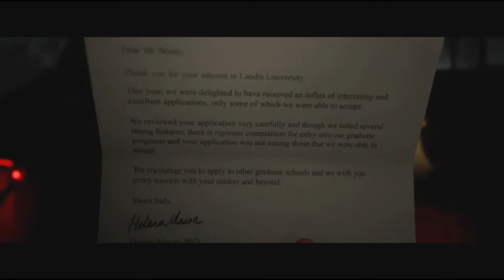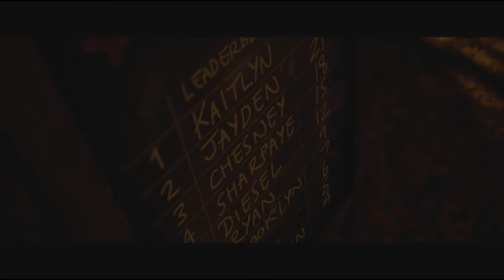THE QUARRY Gameplay Chapter 1 Gameplay - No Commentary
The Quarry is interactive drama horror video game developed by Supermassive Games and published by 2K Games. It is the spiritual successor to Until Dawn (2015) and is set to be released for Windows, PlayStation 4, PlayStation 5, Xbox One and Xbox Series X and Series S on June 10, 2022. TheQuarry, PS5Walkthrough, PS5Gameplay THE QUARRY Part 1 and until the last part will include the full THE QUARRY Gameplay on PS5. Enjoy Watching THE QUARRY on PS5,

Song
THORN IN MY SIDE-14115
Artist
LUCY UNDERHILL, PRS|NIKOLAS JOSEPH AMMAR, PRS|MICHAEL JOHN ORCHARD, PRS
Album
XCD534 POP NOIR
Adrev for a 3rd Party (on behalf of EXTREME MUSIC LIBRARY LTD, PRS (Extreme Music)); Audiam (Publishing)
Song
Follow The Sun - Instrumental - Extreme Music-14115
Artist
Xseries
Album
Indie Songwriter
Adrev for a 3rd Party (on behalf of Extreme Music (Extreme Music)); Adrev Publishing
Song
LIPSTICK-14115
Artist
MANDI PERKINS, BMI|FRANCESCO RIGON, SIAE
Album
XCD418 THE VENICE CONNECTION
Adrev for a 3rd Party (on behalf of EXTREME MUSIC LTD, PRS (Extreme Music)); Adrev Publishing, and 2 Music Rights Societies
Song
STAY WITH ME-14115
Artist
Album
Adrev for a 3rd Party (on behalf of EXTREME MUSIC LTD, PRS (Extreme Music)); UNIAO BRASILEIRA DE EDITORAS DE MUSICA - UBEM, LatinAutor - SonyATV, Sony Music Publishing, Adrev Publishing, and 3 Music Rights Societies
Song
WORTH IT IF IT HURTS - INSTRUMENTAL
Artist
THOMAS EDWARD BROMLEY, PRS
Album
XCD505 - WHISPER FOLK
Adrev for a 3rd Party (on behalf of EXTREME MUSIC LIBRARY LTD, PRS (Extreme Music))
Song
SEE YOU EVERYWHERE - Instrumental-14115
Artist
GRAYSON VOLTAIRE, PRS|JAMES EDWARD MCLEAN, PRS
Album
XCD458 ACOUSTIC POP
Adrev for a 3rd Party (on behalf of EXTREME MUSIC LTD, PRS (Extreme Music)); Adrev Publishing, and 6 Music Rights Societies
Song
To Be Where You Are - Extreme Music
Artist
Tj & Cait
Album
Tj & Cait
Adrev for a 3rd Party (on behalf of Extreme Music); Adrev Publishing, ООО 'Медиа Лэнд' / Media Land LTD, and 7 Music Rights Societies
Song
I'M A MONSTER-14115
Artist
TONY LEE STAFFORD JR, ASCAP|MICHAEL DENNIS SMITH, BMI|SPENCER SUTHERLAND WETMORE, ASCAP
Album
SRG003 MAN IN THE ARENA
Adrev for a 3rd Party (on behalf of EXTREME MUSIC LIBRARY LTD, PRS (Extreme Music)), and 3 Music Rights Societies
Song
The Hunted (Epix)
Artist
The Rigs
Album
Epix
TuneCore, Vydia, Adrev for Rights Holder (on behalf of Saint Rogue (Saint Rogue)); Adrev Publishing, LatinAutorPerf, UNIAO BRASILEIRA DE EDITORAS DE MUSICA - UBEM, LatinAutor - PeerMusic, LatinAutor - SonyATV, LatinAutor - Warner Chappell, Abramus Digital, Polaris Hub AB, and 7 Music Rights Societies
Song
Young In Love And Free - Extreme Music
Artist
Xseries
Album
Girlfriend Pop 4
Adrev for a 3rd Party (on behalf of Xseries); Adrev Publishing, LatinAutorPerf, UNIAO BRASILEIRA DE EDITORAS DE MUSICA - UBEM, LatinAutor - SonyATV, BMI - Broadcast Music Inc., and 5 Music Rights Societies